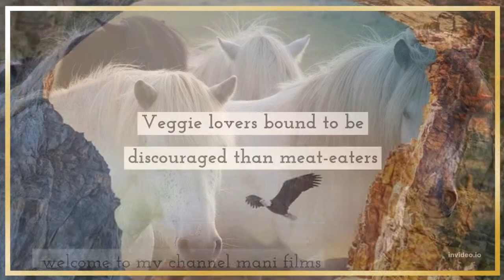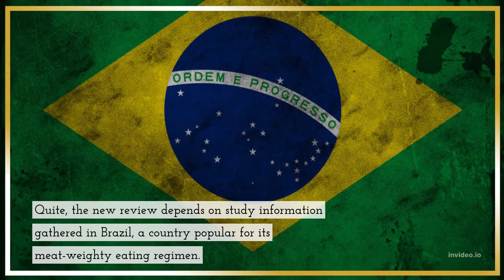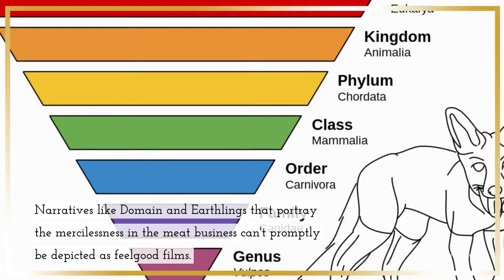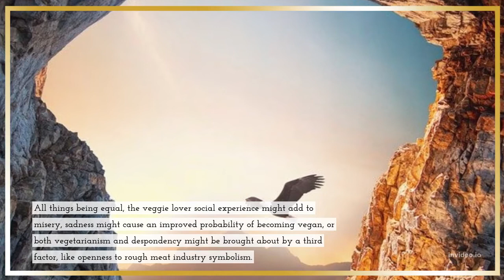nutrition Healthy Living Veggie lovers bound to be discouraged than meat-eaters